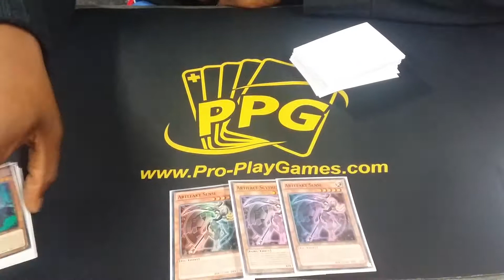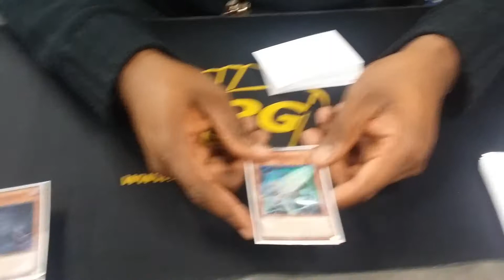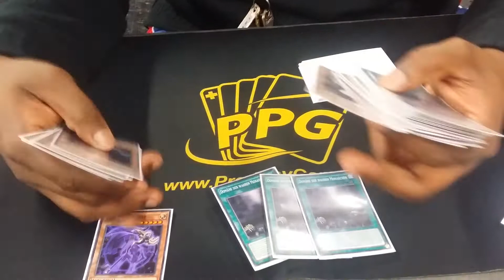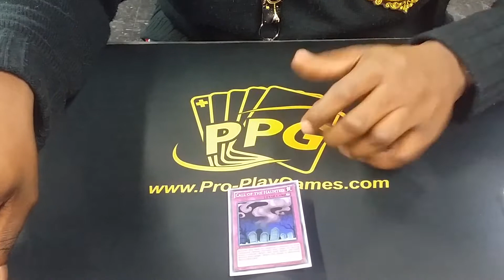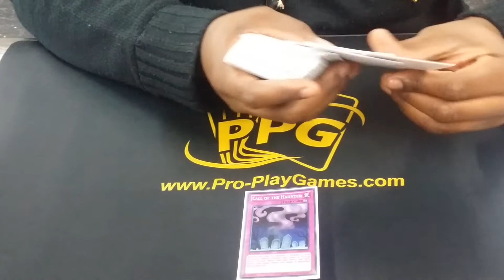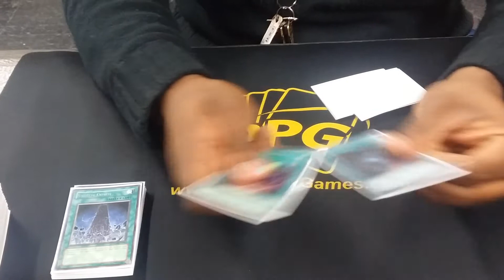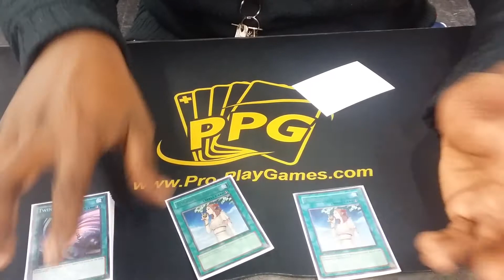YCS Houston Tournament Report w/DECK PROFILE+ANALYSIS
Hey guys it's your boy Rootz from Team Relinquished with a Tournament Report. I just attended YCS Houston this past weekend and it was a great turn out. It was a great experience as players did come and represent their states. I did Day 2 but didn't make the final cut. But one of our own Andres Torres did take home the crown.